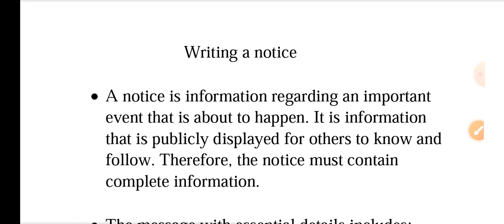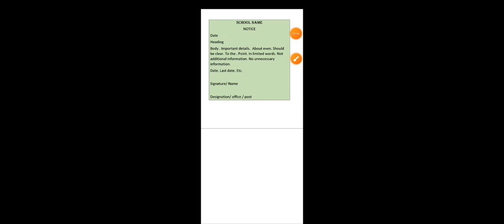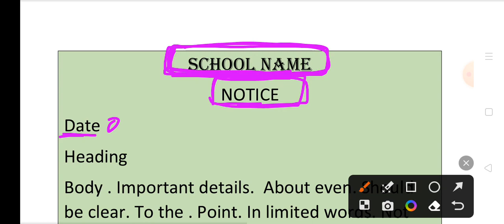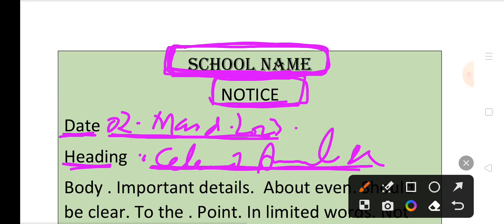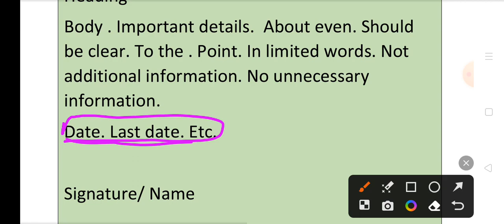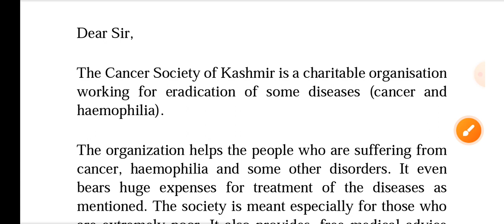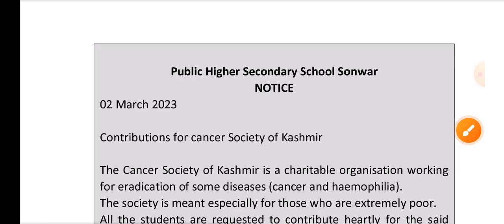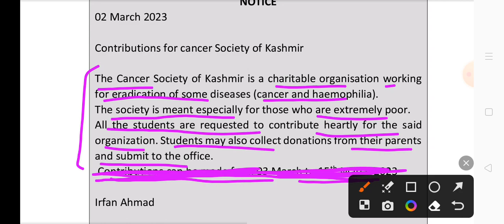Class 10th English Grammar Writing Skills || Notice Writing Format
Educational Channel for my Obidient students.

JKBOSE Social Science Notes
JKBOSE SST NOTES
10TH HISTORY
10TH POLITICAL SCIENCE
10TH GEOGRAPHY
10TH ECONOMICS
JKBOSE BEST NOTES COMPLETE NOTES
JKBOSE NEW REVISED BOOKS NOTES
JKBOSE SST QUESTION ANSWERS
MEHRAJ SIRS SST